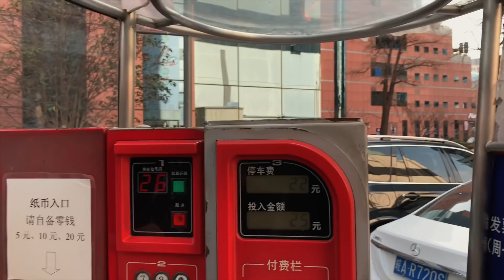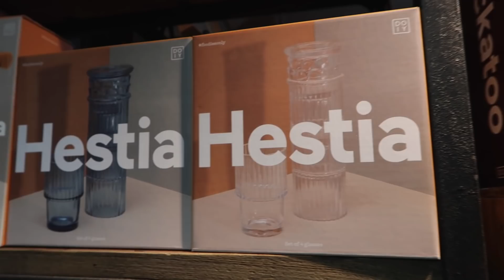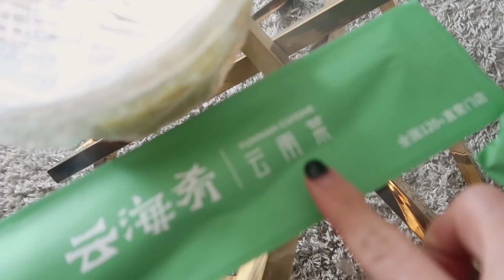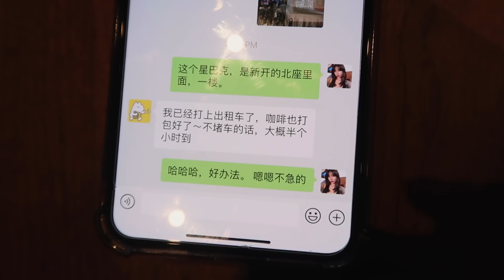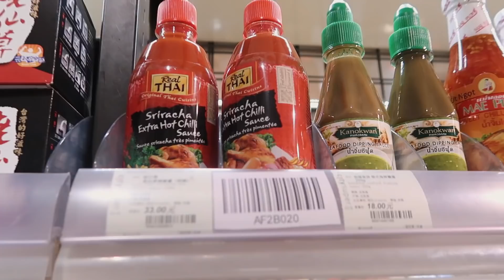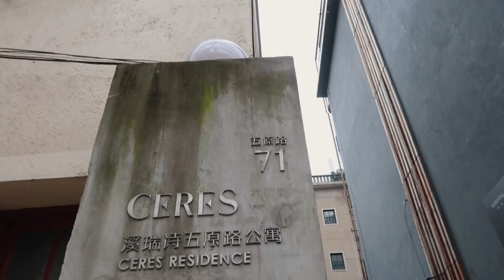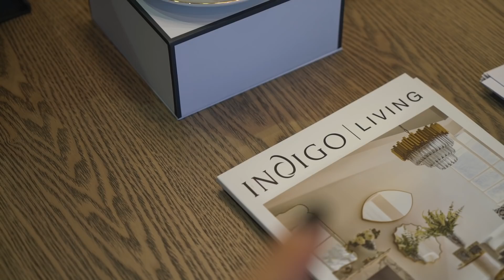安妮日记#9：选房揭晓答案！当2个选择恐惧症组成一个家庭 | ANNBITION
选房揭晓答案！到底是3号还是4号，终于确定下来了。当一个选择恐惧症嫁给另一个选择恐惧症，简直就是噩梦的开始～ （这里的3号和4号与之前的视频已经不是同一套了，只是户型相同。楼层都要比之前的高）